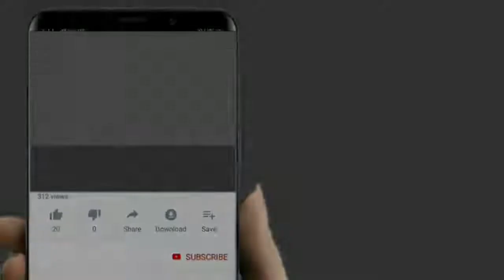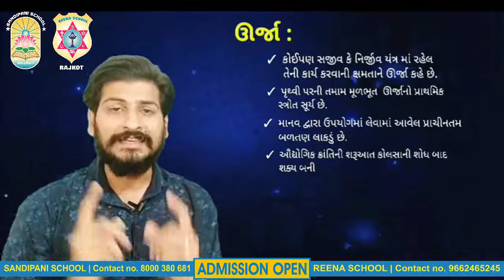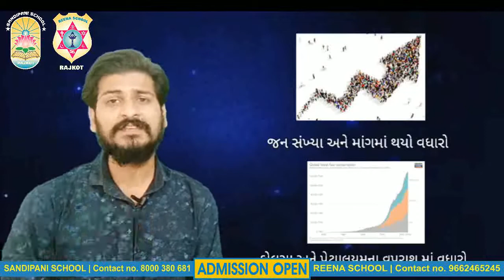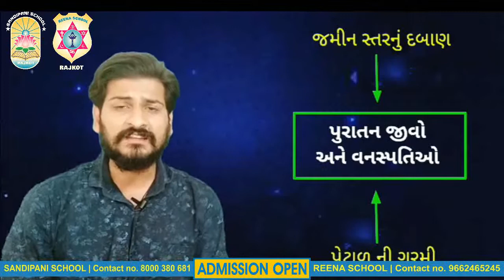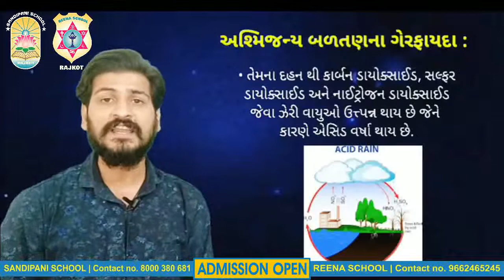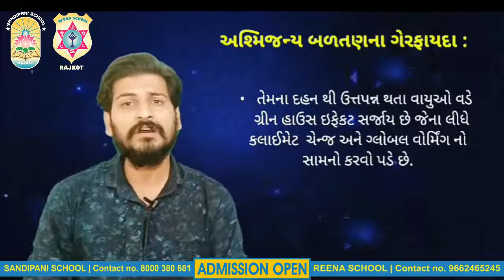Std 10 | Sci | Ch 14 | PART-1 | Sandipani School | Reena School